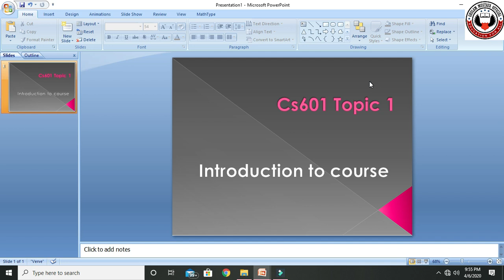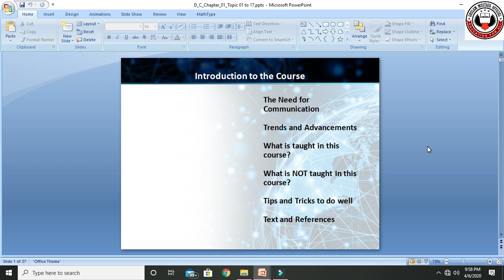Cs601 Topic 1 introduction to course / VU short lecture in Urdu